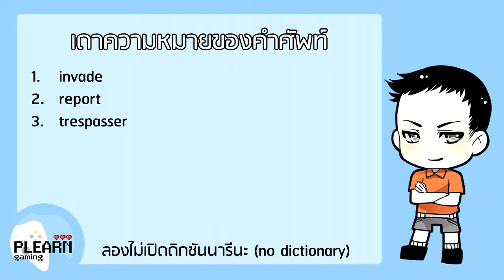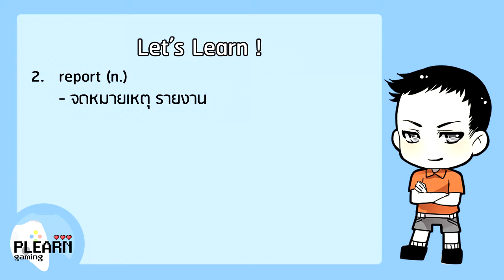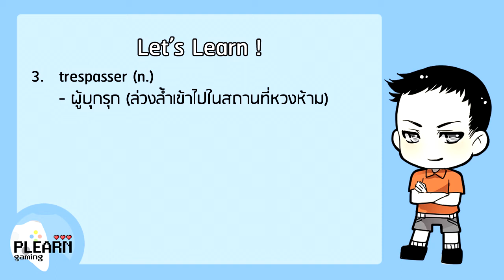เรียนภาษาอังกฤษจากเกม Atelier Iris 2 (67) - ผู้เชี่ยวชาญด้านประวัติศาสตร์